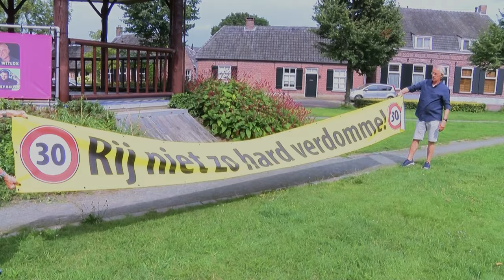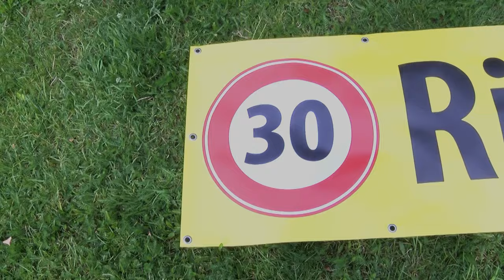Hardrijdend verkeer op de barrierweg in Liempde